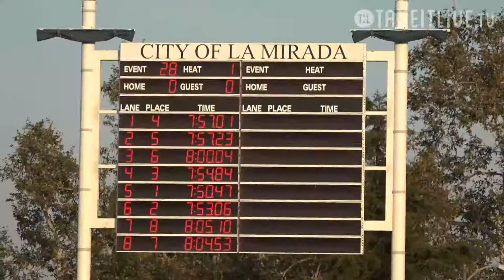Men’s 800m Free Relay Heat 1 | 2017 SpeedoSectionals – La Mirada